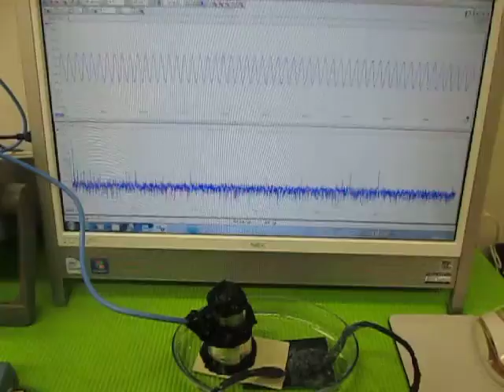超音波の組み合わせ発振技術 （超音波システム研究所 ultrasonic-labo）